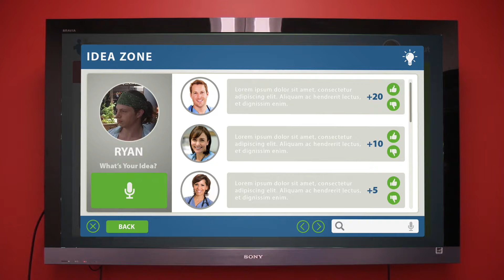St,Mary Hospital Project - Final Cut